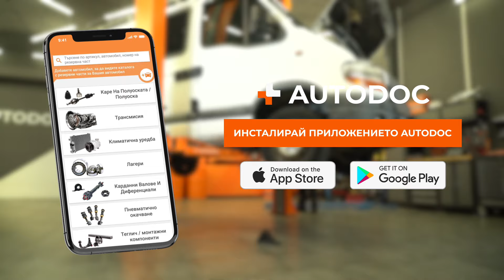Как да сменим предните амортисьори и пружини на RENAULT MASTER 2 Ван [AUTODOC УРОК]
Как да сменим предните амортисьори и пружини на RENAULT MASTER 2 2.2 Ван 2000–до сега [AUTODOC УРОК]

⚡ Всички видео и PDF уроци за смяна на части на RENAULT MASTER 2: свали и гледай в AUTODOC CLUB

00:00 — RENAULT MASTER 2 KASTEN – Пружини и амортисьори: Наръчник за смяна стъпка по стъпка
00:16 — Повдигнете автомобила
01:00 — Премахнете амортисьора
01:27 — Почистете монтажните места на амортисьора
02:01 — Сложете новия амортисьор под калника
02:38 — Почистете монтажното място на джантата
02:52 — Свалете автомобила на земята и затегнете болтовете на колелото в пресечена последователност

Пружини и амортисьори на автомобилите RENAULT Master II Van (Year of Construction 07.1998–...) / RENAULT Master II Platform/Chassis (Year of Construction 07.1998–...) / RENAULT Master II Minibus (Year of Construction 03.1998–...) трябва да се сменят, обикновено, по една и съща процедура. Обаче, може да има леки различия поради специфичните особености на дизайна на автомобила.